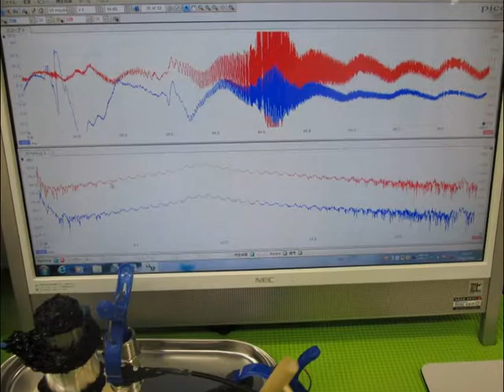オリジナル超音波実験写真・スライドショー （超音波システム研究所 ultrasonic-labo）